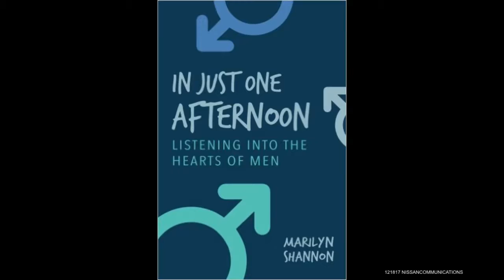How Does our Understanding of Science Help to Explain the Spiritual World?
Host Marilyn Shannon (marilynshannon.com) of The Breaking Free Show explores how science helps us understand spirituality with guest Dr. Elisa Medhus, whose son Erik died several years ago. Together, they discuss Dr. Medhus’ epic shift from skeptic to believer and how she and her son have found a way to connect with each other. Let’s Keep the Conversations Going!